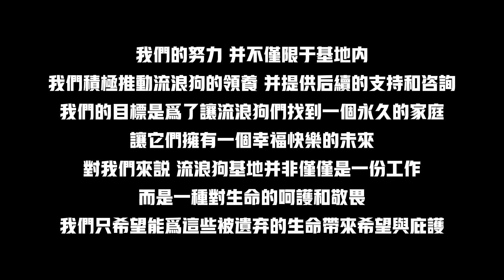臟亂狗狗大變身，滿臉不情願的表情逗笑全場，最後卻被自己帥氣模樣嚇暈了